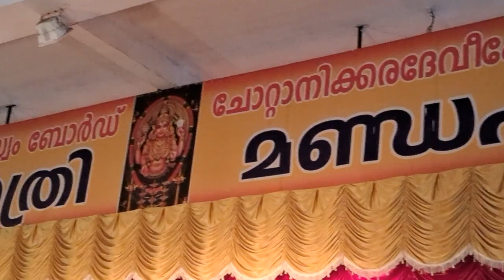നടി ആശശരത് നവരാത്രി ആഘോഷങ്ങൾക്ക് തുടക്കത്തിൽ നൃത്ത വിസ്മയം ഒരുക്കിയ ക്ഷേത്രത്തിലെ വേദി. 🤩👌